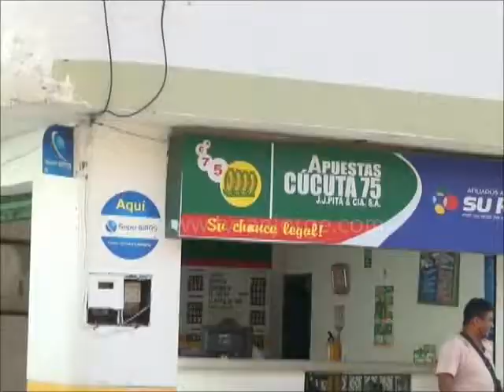Dos atracos se presentaron el día anterior